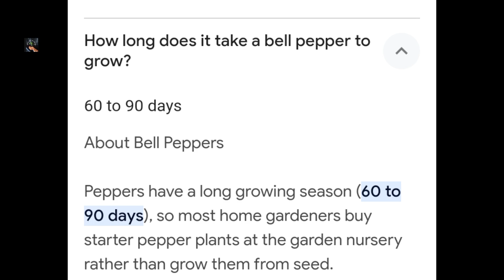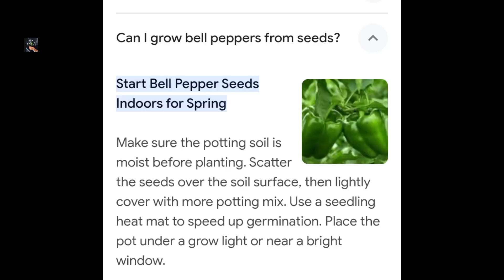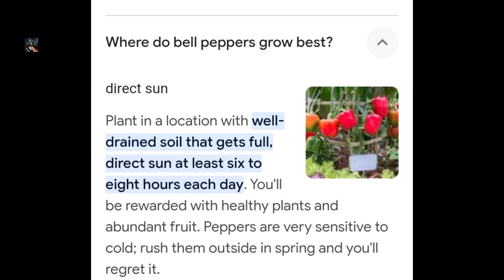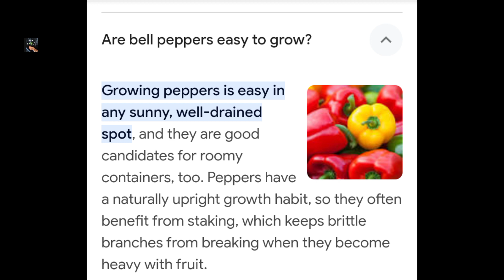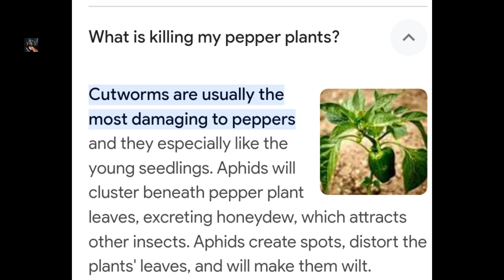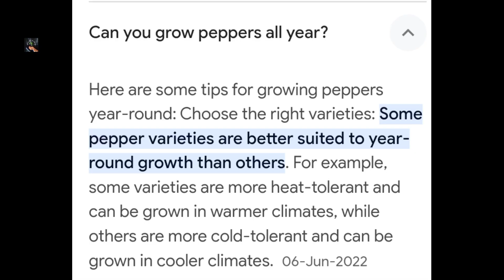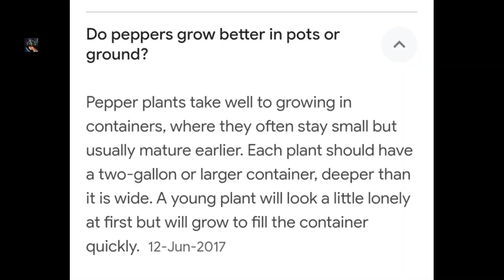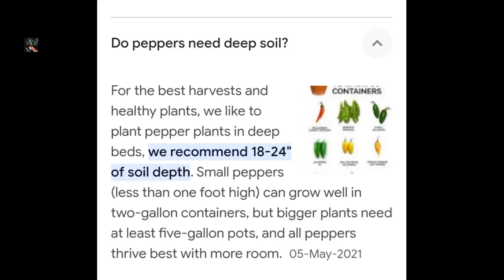How To Grow Capsicum From Capsicum | گھر پر شملہ مرچ اگائیں | Grow Bell Peppers In A Pot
In this video I will try to covered all topics written below :-

How to grow red bell pepper plants in your garden
bell peppers
how to plant
Growing bell peppers
Garden
Plant bell peppers from seeds
plant tree
How to grow bell peppers
How to grow bell peppers at home
how to grow capsicum from fresh
shimla mirch ke paudhe kab lagaye
capsicum
how to grow chillies at home
pepper
shimla mirch ke paudhe kaise lagate hain
how to grow peppers from seed
how to grow capsicum
how to plant bell pepper seeds
gardening
bell pepper
how to grow sweet peppers
sweet chilli
how to grow shimla mirch
how to grow peppers
how to grow capsicum from seed
How to grow capsicum from capsicum seeds
How to woke up capsicum from seed at home
How to grow bell peppers from store budget peppers
How to grow bell peppers from their seeds
How to grow bell pepper from a bell peppers
How to grow bell pepper from fresh seeds
How to grow shimla mirch at home
how to grow shimla mirch plant at home
how to grow shimla mirch from seeds
How to grow shimla mirch at home in Hindi
how to grow shimla mirch at home in Urdu
How to plant shimla mirch